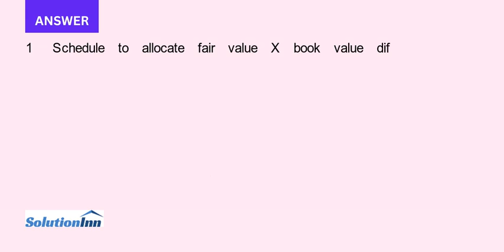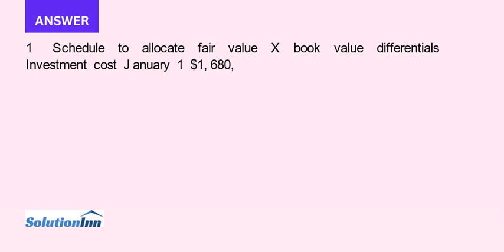Quake Corporation paid 1 680 000 for a 30 percent interest in Tremor Corporation s outstanding votin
Quake Corporation paid $1,680,000 for a 30 percent interest in Tremor Corporation's outstanding voting stock on January 1, 2011. The book values and fair values of Tremor's assets and liabilities on January 1, along with amortization data, are as follows (in thousands): Tremor Corporation reported ...